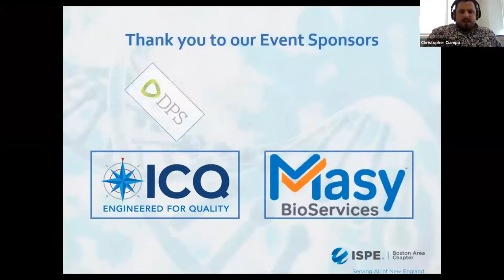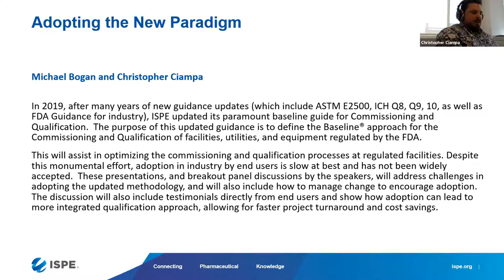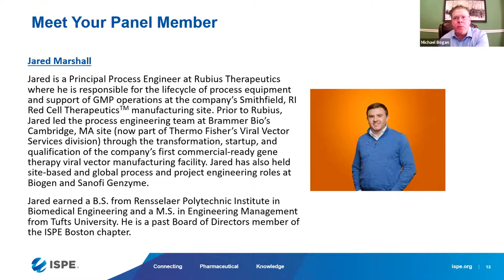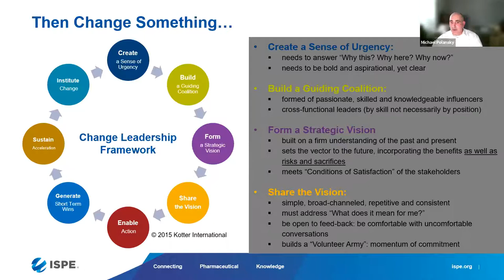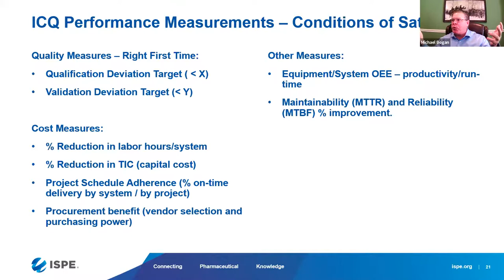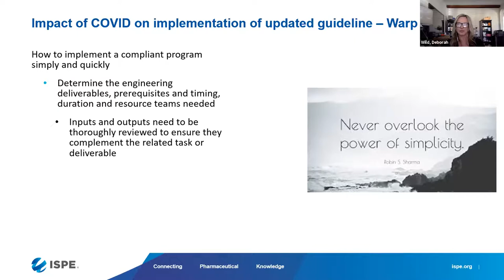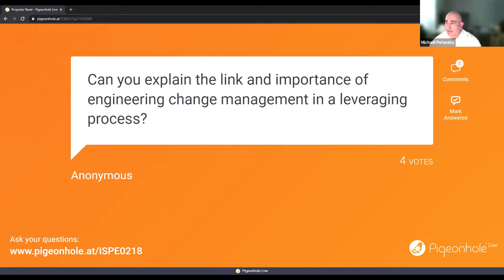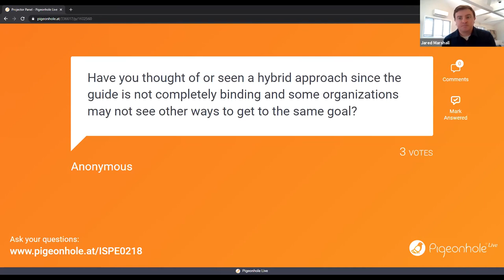ISPE Baseline Guide Volume 5 Second Edition: Adopting the New Paradigm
In 2019, after many years of new guidance updates (which include ASTM E2500, ICH Q8, Q9, 10, as well as FDA Guidance for industry), ISPE updated its paramount baseline guide for Commissioning and Qualification.

The purpose of this updated guidance is to define the Baseline® approach for the Commissioning and Qualification of facilities, utilities, and equipment regulated by the FDA. This will assist in optimizing the commissioning and qualification processes at regulated facilities.

Despite this monumental effort, adoption in industry by end users is slow at best, and has not been widely accepted.  These presentations, and breakout panel discussions by the speakers, will address challenges in adopting the updated methodology, and will also include how to manage change to encourage adoption.  The discussion will also include testimonials directly from end users, and show how adoption can lead to more integrated qualification approach, allowing for faster project turnaround and cost savings.

SPEAKERS:
Jared Marshall, Principal Engineer, Rubius Therapeutics
Michael Polansky, Director, Corporate Quality, AstraZeneca
Deborah Wild, President, DW BioPharma